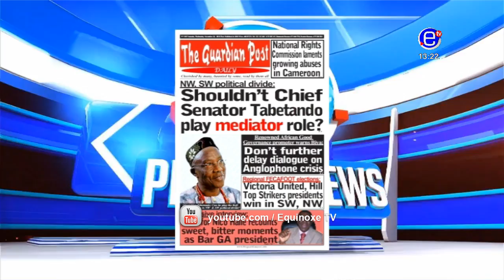PIDGIN NEWS WEDNESDAY NOVEMBER 28th 2018 - EQUINOXE TV